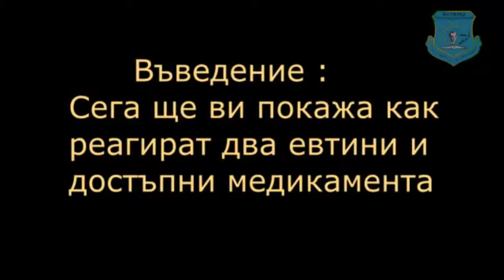Bezopasnost_v_Doma_Vladimir_Vladimirov_Stefanov_10B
ARTY_Project
Интердисциплинарен подход.